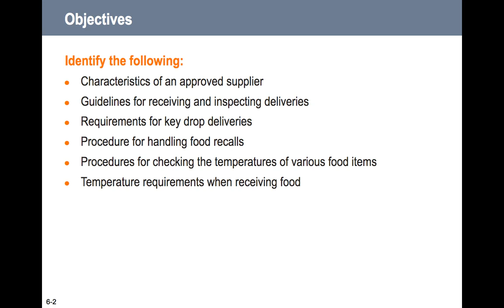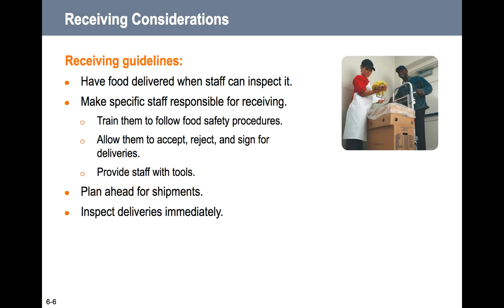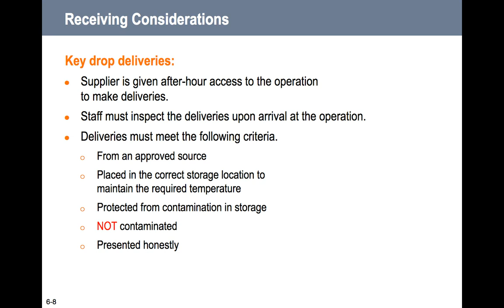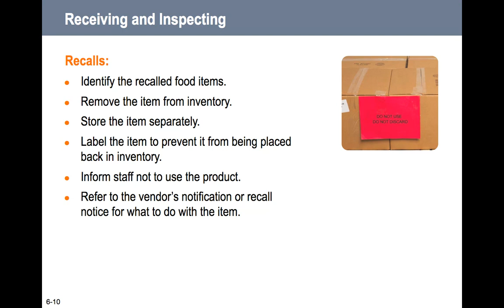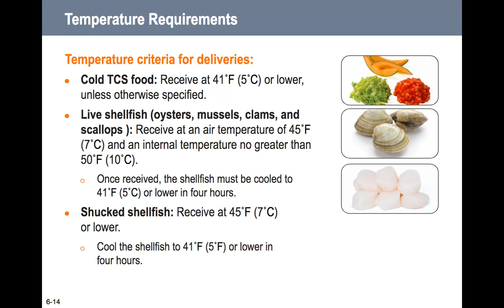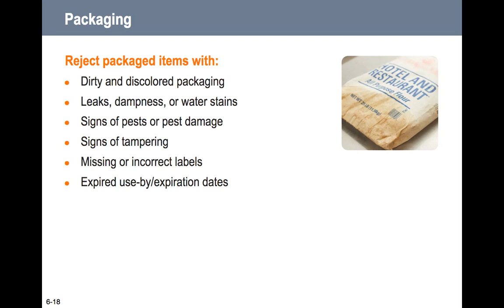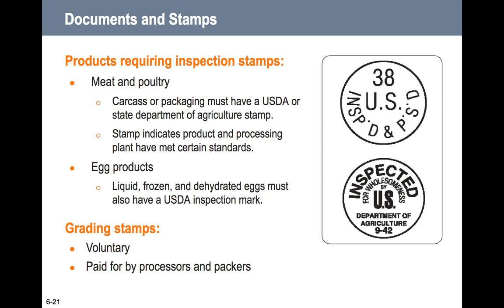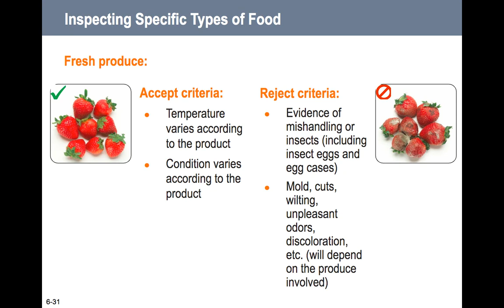ServSafe Chapter 6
This Video provides delivery of Chapter 6 - Flow of Food: Purchasing and Receiving of the 7th Edition ServSafe Coursebook using the Chapter 6 Powerpoint provided to certified instructors by the National Restaurant Association. Narration is by Certified ServSafe Instructor (2989868) Mr. Daniel Delcher